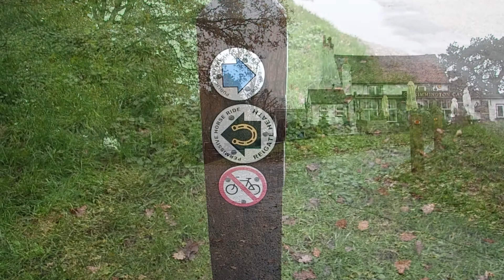A Pub Stop In Surrey!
I take a trip to Reigate for the Caving Club AGM and annual dinner and have my first motorhome stopover in the car park of the Skimmington Castle.

We are Nikki and Alex, enjoying trips whenever possible in our 1990 Citroen C25, Elddis Autoquest 270 motorhome, which keeps us busy with constant repairs and maintenance. We also enjoy a bit of gentle river and canal kayaking, exploring on our eBikes and Hillwalking.

Alex does a bit of custom paintwork with the airbrush and dry flake gun, rides a Mutt Mastiff 125cc motorcycle as well as enjoying the occasional exploration of old mine workings. Every now and again we mix in the occasional workshop project.